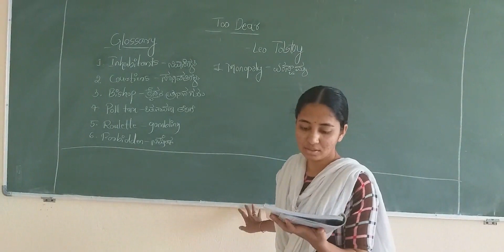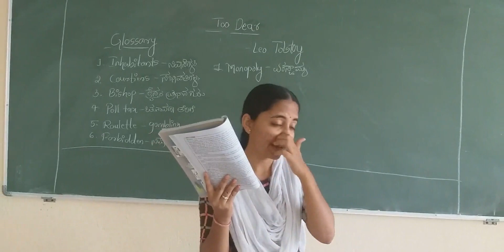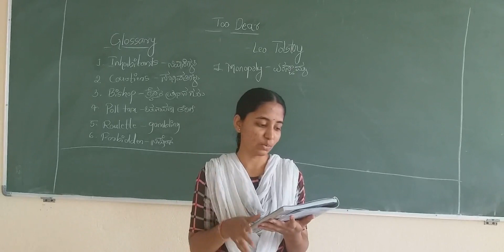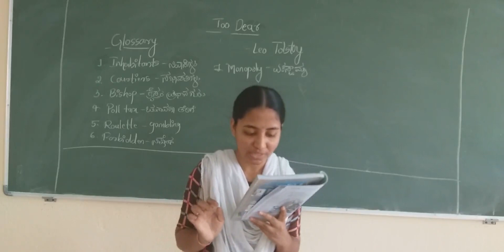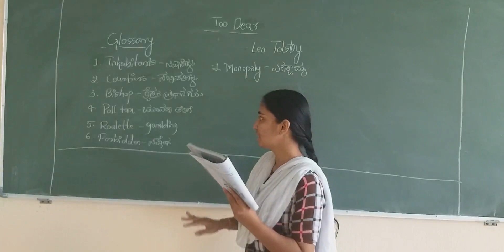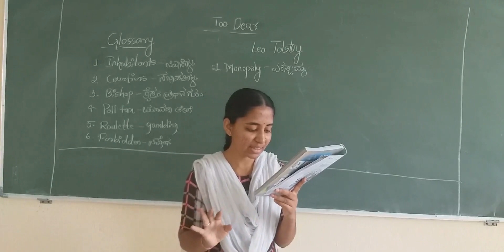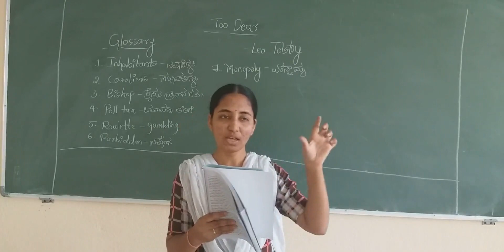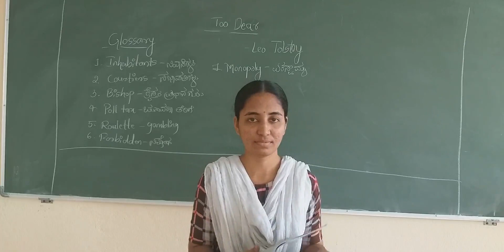03112020_ PUCII _ ENGLISH _ TOO DEAR - part-1